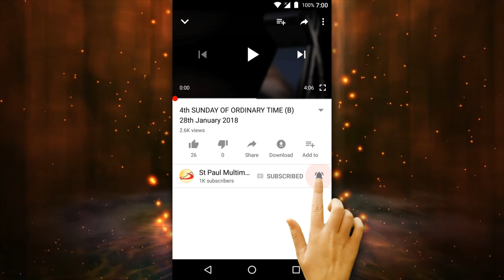The Holy Trinity (A) 7th June 2020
A Reflection by:
Fr Joe Eruppakkatt, SSP,
SOCIETY OF ST PAUL.

St Pauls greets his Corinthian community in these words in today’s second reading:

The grace of Our Lord Jesus Christ, the love of God and the fellowship of the Holy Spirit be with you all!

In his greeting he mentions three persons:

God the Son, Jesus Christ – God the Father – and God the Holy Spirit.

Three persons in one God; and one God in three persons.

Today we celebrate the feast of the Most Holy Trinity.

The term “Trinity” itself is not mentioned anywhere in the Bible.

However, Christ, in his final instructions to the disciples at Galilee told them:

“Go into the whole world and baptize them, in the name of the Father, and of the Son, and of the Holy Spirit” (Mt 28:19).

Trinity is a profound mystery, perhaps the most sublime in all of Christianity.

Hence, the Church teaches in the Catechism of the Catholic Church:

“The mystery of the Most Holy Trinity is the central mystery of Christian faith and life.

It is the mystery of God in himself.

It is therefore the source of all the other mysteries of faith, the light that enlightens them.

It is the most fundamental and essential teaching in the 'hierarchy of the truths of faith' (CCC 234).

- God, the first person of the Trinity is the creator of the universe

- Christ His son, the second person of the Trinity has revealed to us that God as the Father of all creation.
- Christ also announced to us the Paraclete, the Holy Spirit, the third person of the Holy Trinity.

Faith in the Blessed trinity is thus central to the Christian faith.

Yes, it is impossible to be a Christian and not to believe in the trinity.

There are many lessons to learn from today’s solemnity.

The first lesson is that God is a community.
God is a community based on love.

The Father loves the Son, and the Son loves the Father.
And from their love proceeds the Holy Spirit.
The Father and the Son love the Spirit, and the Spirit loves both in return.

Rev. Fr Raneiro Cantalamessa, the preacher to the Papal household in Vatican, says,
“Christians believe that God is a Triune God because they believe that God is love!”

Their mutual love is so strong that there is perfect unity and oneness.

Christ’s wish and prayer for us was,
“May they all be one.
Father, may they be one in us, as you are in me,  and I am in you.” (Jn 17:21)

Today the world is a global village with the advancement in communication media.

We can be connected with people anywhere in the world  in a matter of a second.

And yet there is a tendency to be in solitary isolationism.

We become more and more selfish, and work for personal gratification.

We tend to take advantage of the other instead of reaching out to him/her with a helping hand.

It is a pity that we do not know the person next door.
And ometimes we relate to our own family members only through social media!!!
My dear brothers and sisters, the feast of the Holy Trinity reminds us that we are not islands.

Our God is a Trinitarian God because, there is perfect love in God.
- God is love & God is relationship
- God is community & God is communion
- God is giving & God is sharing

There is a beautiful Celtic prayer that goes like this:
O Father who sought me;
O Son who bought me;
O Holy Spirit who taught me.

This beautiful prayer expresses the role of the Holy Trinity in our life…
- The Father who continuously seeks us out of love for us…
- The Son who bought us with his own blood out of love for us…
- The Spirit who teaches us the truth out of love for us…
Let us open ourselves -
- To God the Father to find us
- To God the Son to redeem us, and
- And to God the Holy Spirit to teach and to sanctify us.